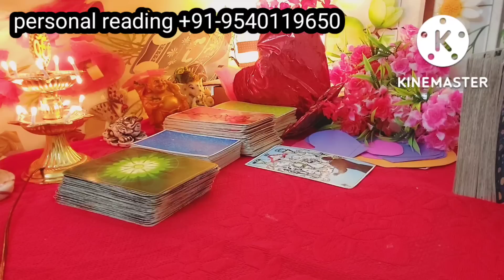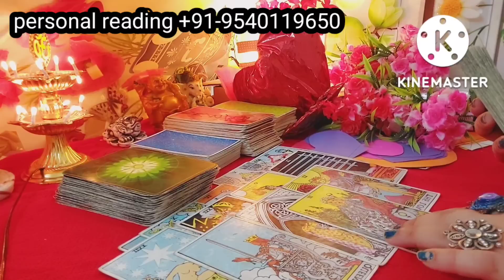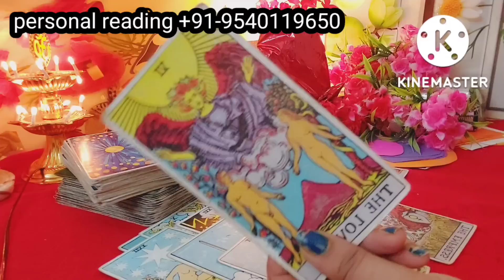unka aapko lekar bada faisla